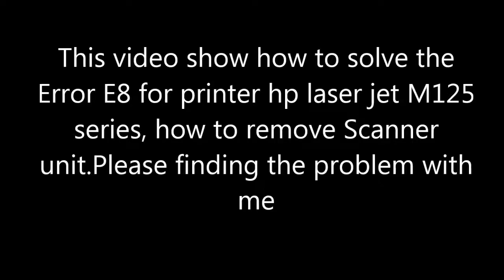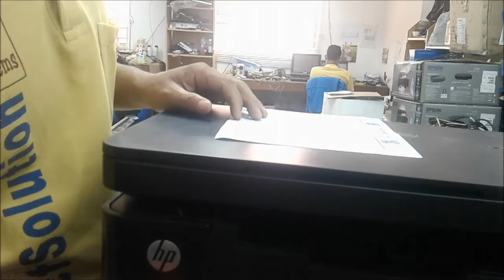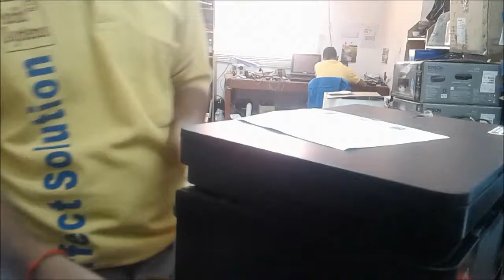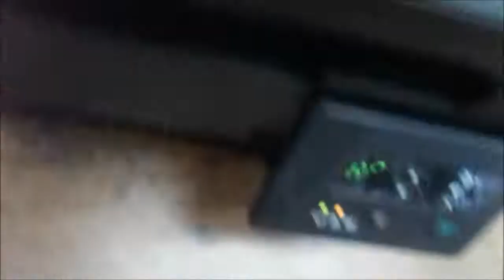HP LaserJet Pro MFP M125/M126 Series error e8 fixed